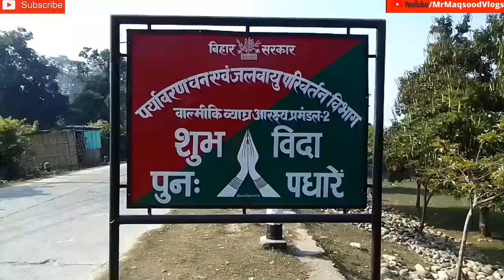ValmikiNagar Kalighat Yahan Par Subah Sham Jarur Aana Chahiye Ghumne Sukoon Milta Hai Thandi Hawayen